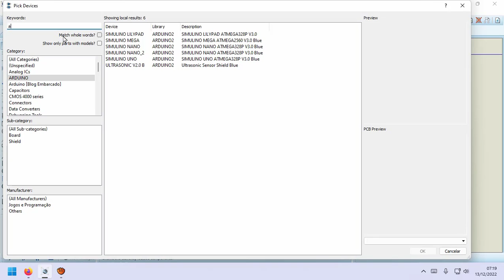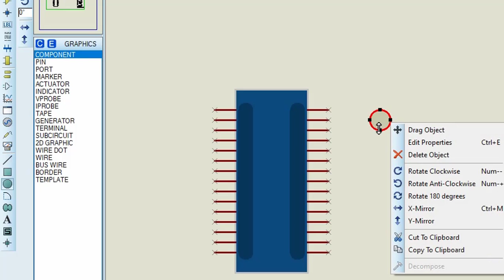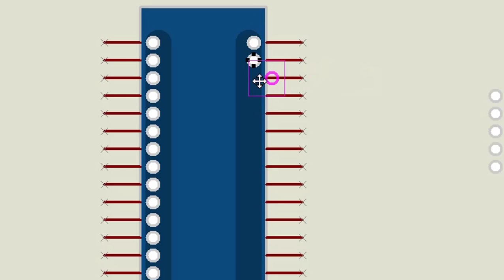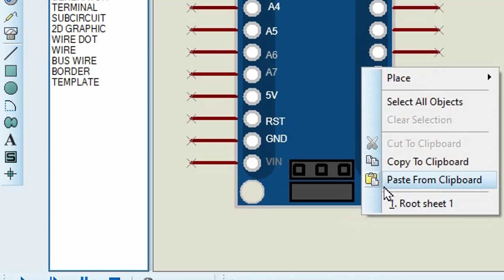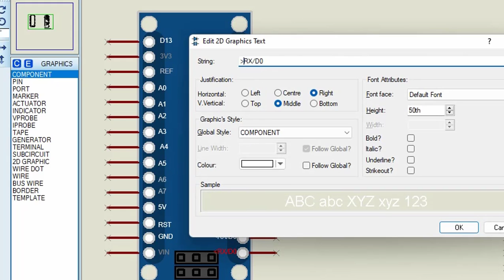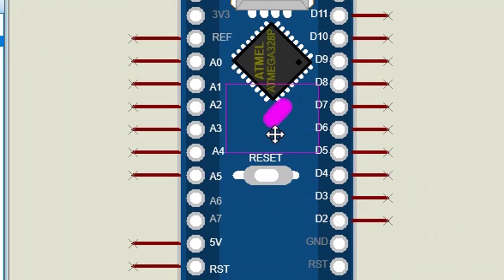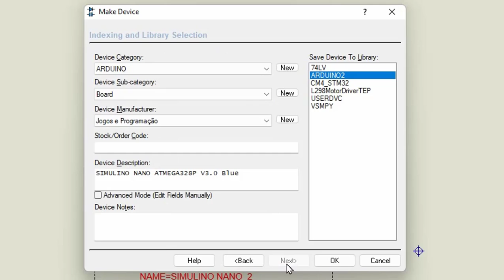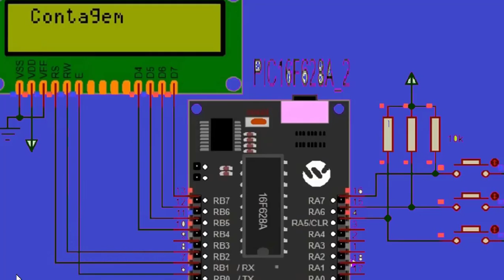Arduino Nano Modelando Proteus